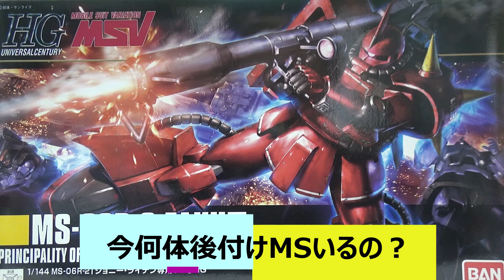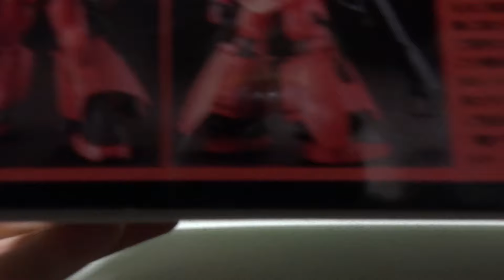旧キット144ジョニーライデン専用ザクをこする＆くだらない雑談あり『機動戦士ガンダムSEED FREEDOM』 新作ガンプラ 再販ガンプラ HGガンプラ ガンプラ雑談 プラモデル